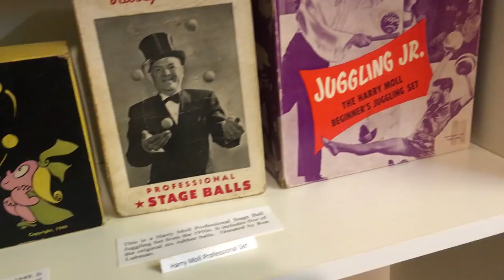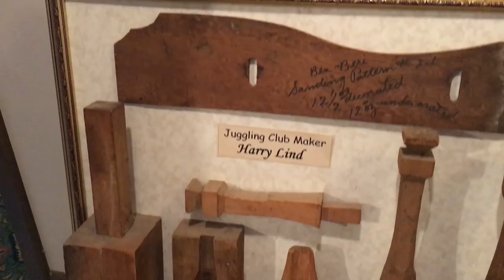A tour in the Museum of Juggling History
On my birthday a friend and I were on a way to a juggling gig in Ohio. We passed by Middletown and got to visit David Cain's private collection!! Welcome to the Museum of Juggling History!! In this museum, you’ll be able to see pictures of some of the rarest and most important juggling props in the world. The items in this collection have been donated to, purchased, or rescued by David Cain, a professional juggler and juggling historian from Middletown, Ohio, USA. The collection is usually on display in the normal museum setting, located in Middletown, Ohio, but is sometimes displayed as an exhibit at juggling and circus festivals and conventions. The purpose of this collection is to preserve the history of juggling through the props that make the art possible. Mainly we are looking for props that are vintage, rare, innovative, belonged to well known jugglers, or were used in some historical context such as for a world record or important competition. The website will be updated as additional props arrive or are acquired for the collection. To see a higher resolution image of any prop, please click on the picture of the prop.